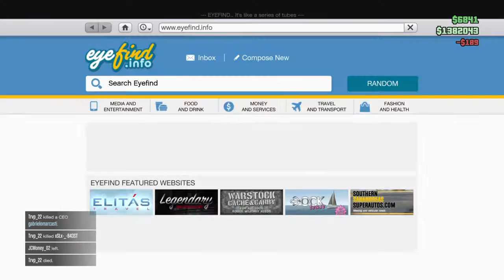Grand Theft Auto V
Yacht